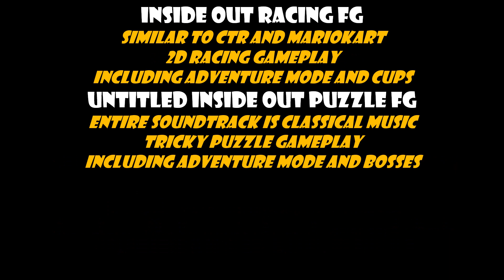Project Ideas for Q3 2024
NOTE: I'll make the game alone, not with Tyrannosaurus92. Graphics will be similar to Freakzone's AVGN I & II Deluxe.